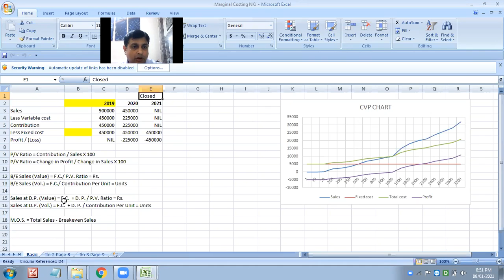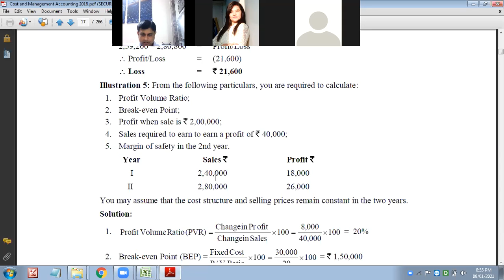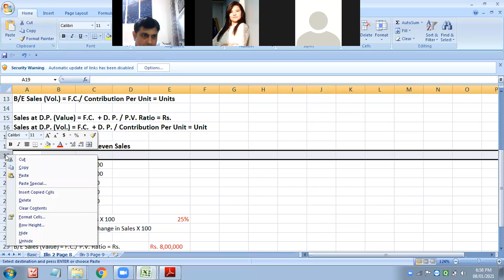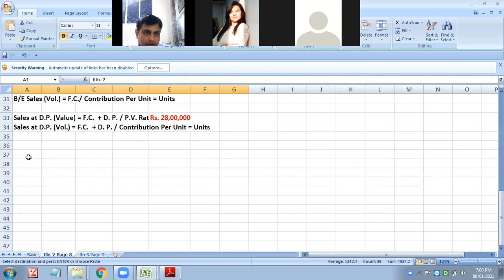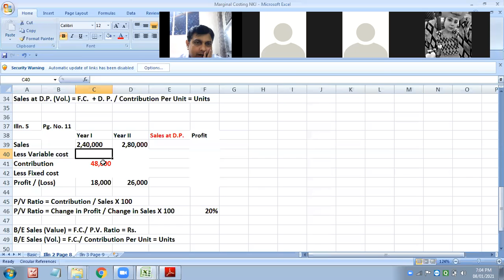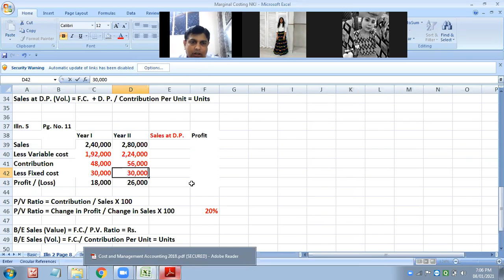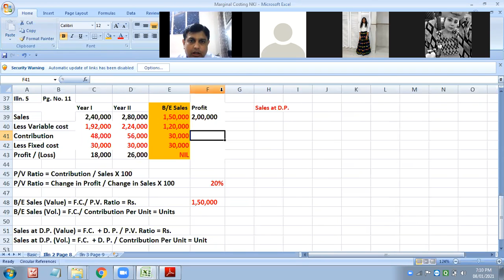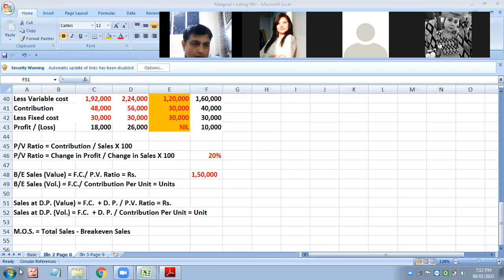Marginal Costing sums By Dr Nishikant Jha